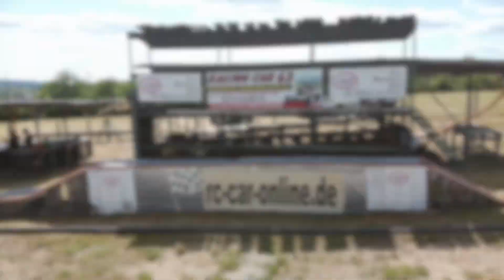Circuit AMCH63 St Hilaire la Croix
Petit aperçu aérien de l'Auto Modélisme Club de St Hilaire la Croix lors des travaux de rénovation de mai 2020